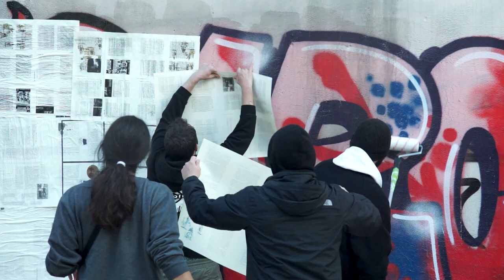Ο κορυφαίος Αυστραλός εικαστικός Guido van Helten «υπογράφει» τη νέα τοιχογραφία στα Εξάρχεια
Μια εντυπωσιακή φωτορεαλιστική τοιχογραφία κοσμεί πλέον το κτίριο που στεγάζει το βιβλιοπωλείο Πρωτοπορία και βρίσκεται στη συμβολή των οδών Εμμανουήλ Μπενάκη και Γραβιάς, στα Εξάρχεια. Ο διεθνούς φήμης Αυστραλός street artist Guido van Helten έφτασε στην Αθήνα στα μέσα Νοεμβρίου, ύστερα από πρόσκληση  της Πρεσβείας της Αυστραλίας στην Ελλάδα και του Δήμου Αθηναίων, και φιλοτέχνησε μια μεγάλων διαστάσεων τοιχογραφία που αποτίει φόρο τιμής στη γειτονιά της Αθήνας που τη φιλοξενεί και είναι ταυτισμένη με την έκδοση και διακίνηση των βιβλίων.